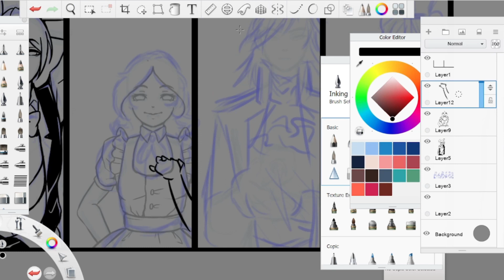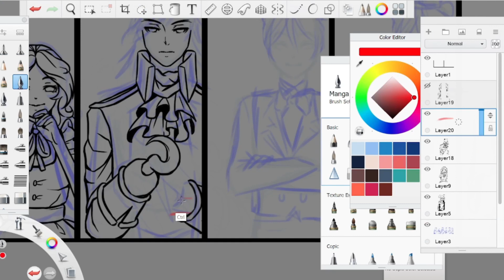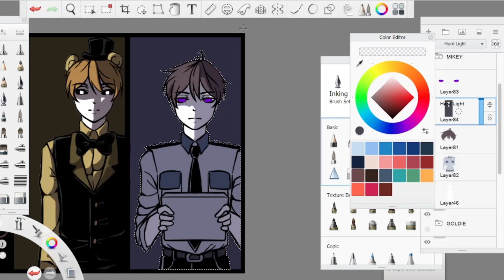HUMAN FNAF SPEEDPAINT - Redrawing old fanart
Jumping back head-first into my fnaf era after seeing the fnaf movie teaser! Orignal design is from an artist named polebear ^-^ I've loved her design since I was a kid!